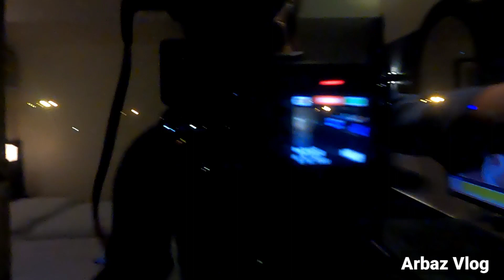आर्यन खान को नाहरी खिलाने मुंबई चल दिया 😂 😂! 100% click bait! Mumbai Vlogs